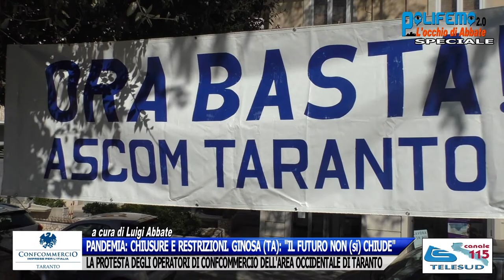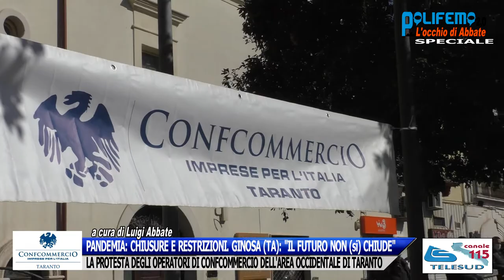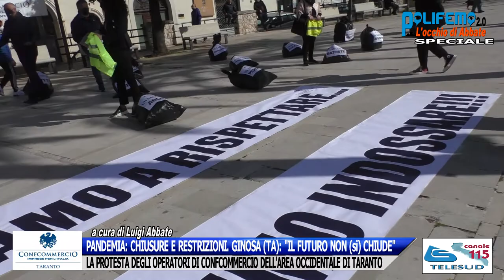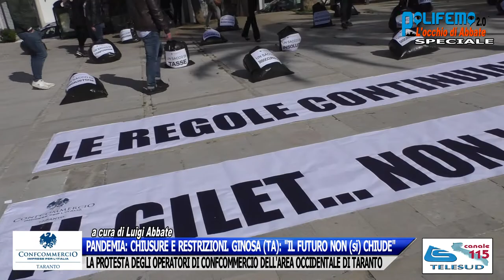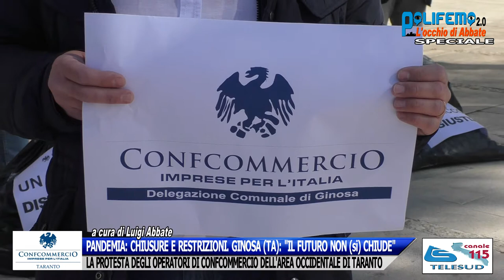GINOSA (TA): "IL FUTURO NON (si) CHIUDE" - LA PROTESTA DI CONFCOMMERCIO TARANTO